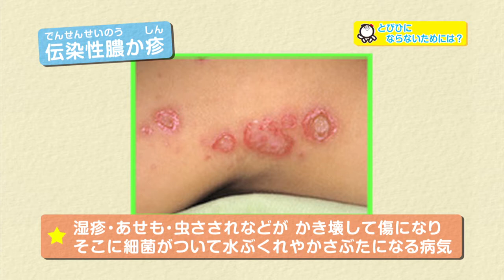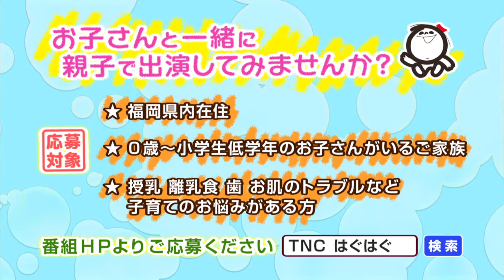【公式】「お鼻ホジホジで皮ふトラブルになる!?」（7月5日放送）｜テレビ西日本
7月5日にテレビ西日本で放送された内容です。

テレビ西日本で毎週土曜日11:40から放送中。